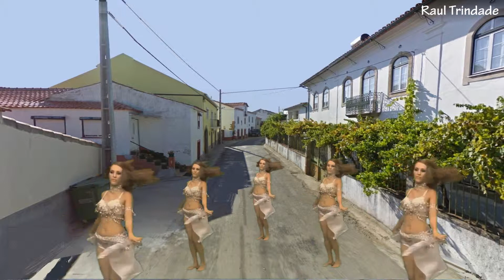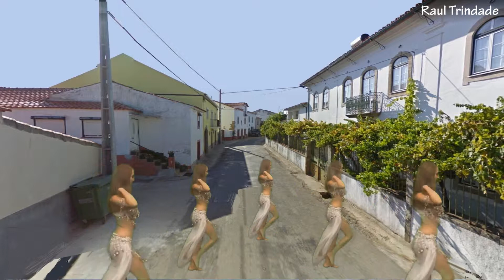Coreografia em Paradela!